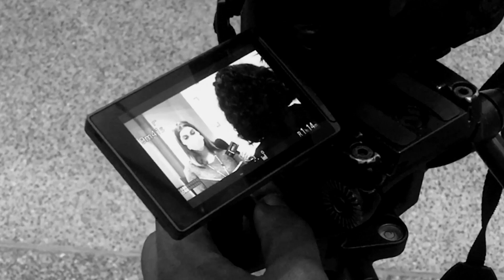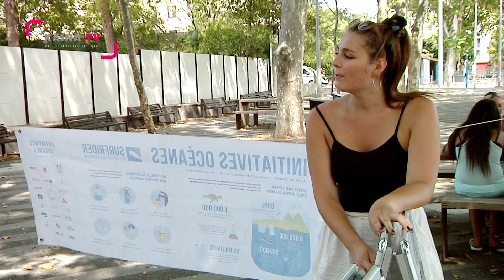La Paillade : Opération nettoyage et sensibilisation pour les jeunes.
Dans le cadre des "défis "Ma cité va briller", les associations Montpellier Boxing  Paillade et Les sentinelles de Rivières ont co-organisé une opération nettoyage des abords des berges de la Mosson le lundi 25 juillet 2022. Sept enfants venus de plusieurs quartiers de Montpellier ont prêté mains fortes. Durant deux heures, ils ont rempli sept sacs de détritus. L'opération visait avant tout à les sensibiliser autour des questions écologiques et du respect de la nature.